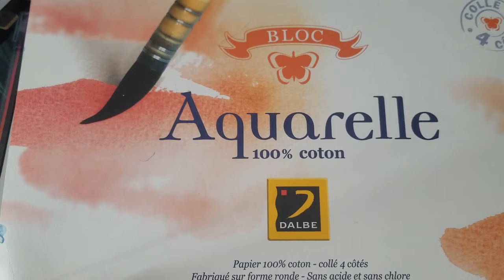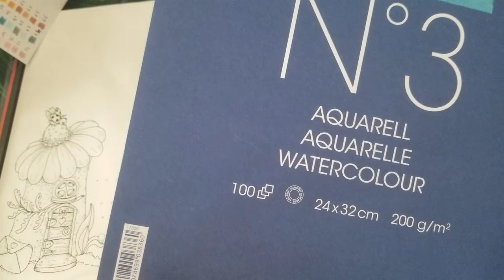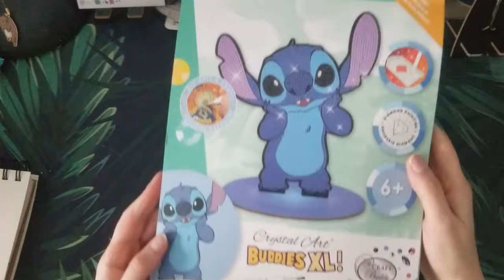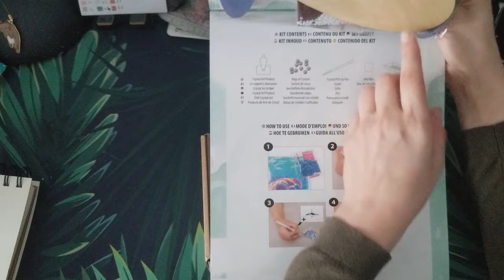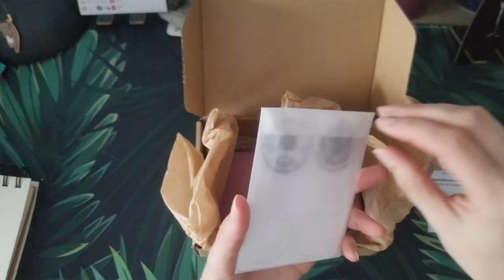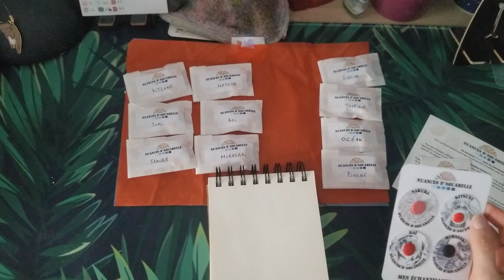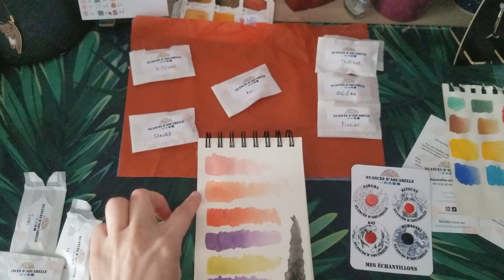Vlog n°23 - Du DP, du colo, encore du colo et des achats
Retrouvez moi autours de mes différents loisirs créatifs du 15 avril au 20 avril 2024

Mes crayons et feutres préférés : (lien affilié amazon, n'hésitez pas à passer par un de ces liens pour vos différentes commandes amazon, ca ne vous coûte rien de plus et ça soutien la chaine et l'aide à se développer)
derwent coloursoft
derwent procolour
derwent chromaflow
derwent lightfast
brutfuner 180
brutfuner macaron 72
Faberscatel black edition skin tones
Albrecht durer
staedtler lumocolor permanant blanc
staedtler tinted watercolor pencils
crayola supertips
crayola colours of the world
crayola super tips pastel
marqueur acrylique Arrtx set 1
marqueur acrylique Arrtx set 2
marqueur acrylique Arrtx set 3

Matériel aquarelle péféré :
withe nights
prima marketing
pinceaux Raphaël
Pinceau à réservoir d'eau
drawing gum
encre winsor et newton

Matériel DP préféré
tablette lumineuse
Stylet bout métallique